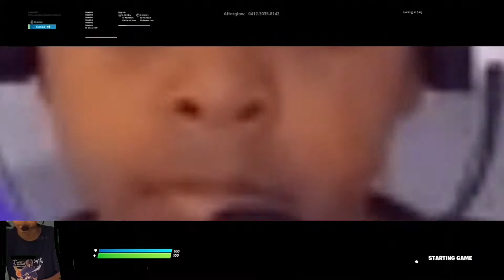Fortnite Creative Fill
First FaceCam Video! Next time I’ll have it’s audio.